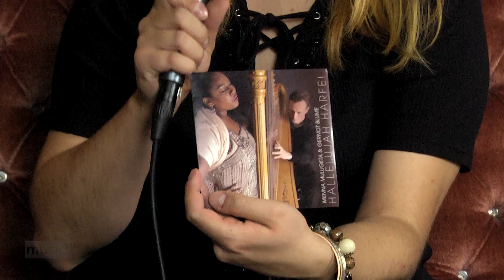music! mit Menna Mulugeta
Hallo und Selam! - Die Sängerin Menna Mulugeta bringt mit äthiophischen Songs jede Menge Afrika-Flair ins Studio. "Wenn man wie ich mit zwei verschiedenen Wurzeln aufwächst, hat man manchmal das Gefühl, sein Herz teilen zu müssen", sagt Menna. Dass sie sich aber nicht zerreisen lässt, beweist sie bei Luisa Ettrich und Roxane Henn bei music!

Eine Produktion der Jugendredaktion im naheTV | Studio Bad Kreuznach.